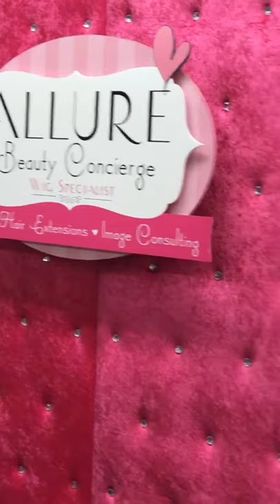Mink Lash Application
Mink lash application by Crystal @ Allure Beauty Concierge

To book click on the link below to send a message.

She Get It From Her Momma Creating Family Business workshop coming soon at The Shop Of Iverson.

Purchase my book Money N My Garter

Thanks!